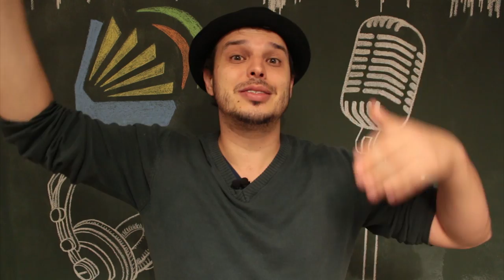Negra Nua Crua | EP12 Bom de Orelha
Episódio 12 - NEGRA NUA CRUA
Este programa é sobre Mel Duarte, autora do livro Negra Nua Crua. Clayton irá contar tudo sobre essa nova poeta da literatura moderna brasileira e como seus versos ajudam outros poetas e nas suas transformações nos tempos atuais.

Direção: Marcus Costa
Edição e Arte: Gustavo Leitão
Produção: Tocalivros Studios